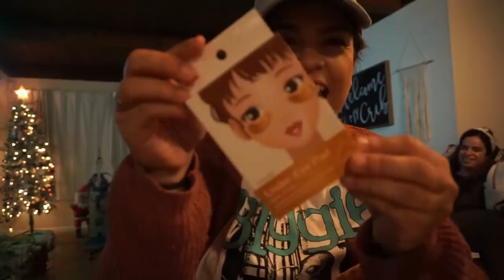UN AÑO NUEVO RELAJADO/ FELIZ 2021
HOLA FAMILIA SPANGLISH FELIZ AÑO NUEVO !
MUCHAS BENDICIONES
EN EL VLOG DEL DIA DE HOY LES COMPARTO COMO CELEBRAMOS NUESTRO ULTIMO DIA DE 2020

MUCHAS BENDICIONES 🙏🏼